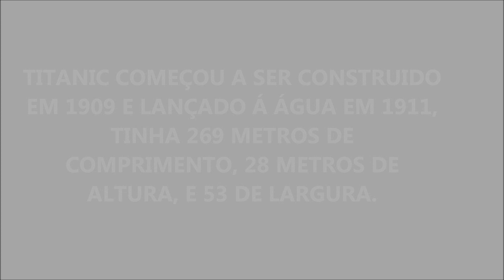TITANIC O GRANDE NAVIO QUE Á UM SÉCULO "MORREU" CONTRA UM ICEBERG NO ATLÂNTICO NORTE